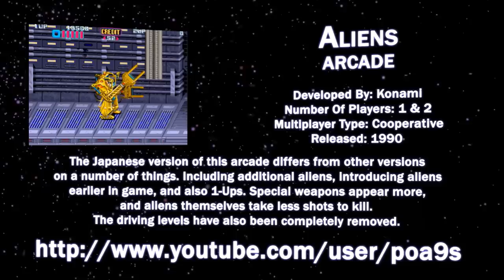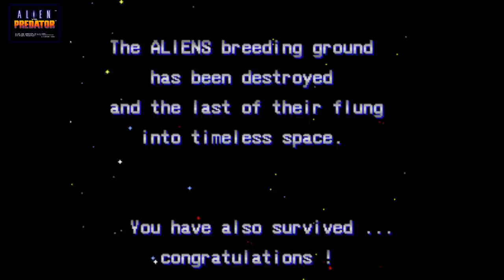Aliens Ending (Arcade) 1080p HD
Video Game Endings Episode 2: Aliens (1990, Arcade)

Based on the 1986 film starring:
Sigourney Weaver    - Ellen Ripley
Carrie Henn         - Rebecca 'Newt' Jorden
Michael Biehn       - Cpl. Dwayne Hicks
Lance Henriksen     - Bishop
Paul Reiser         - Carter Burke
Bill Paxton         - Pvt. Hudson
William Hope        - Lt. Gorman
Jenette Goldstein   - Pvt. Vasquez
Al Matthews         - Sgt. Apone
Mark Rolston        - Pvt. Drake
Ricco Ross          - Pvt. Frost
Colette Hiller      - Cpl. Ferro
Daniel Kash         - Pvt. Spunkmeyer
Cynthia Dale Scott  - Cpl. Dietrich (as Cynthia Scott)
Tip Tipping         - Pvt. Crowe
Trevor Steedman     - Pvt. Wierzbowski
Paul Maxwell        - Van Leuwen
Valerie Colgan      - ECA Representative